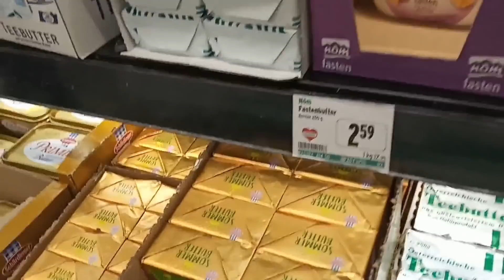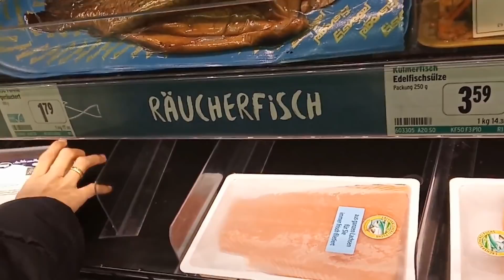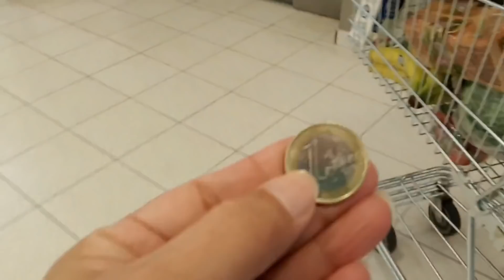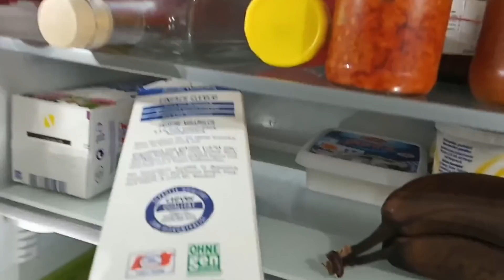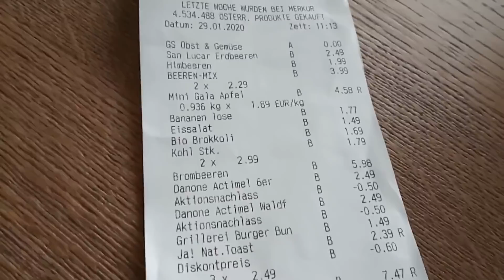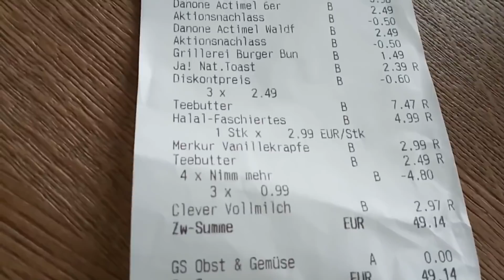SUAMI BULE PERGI KELUAR NEGERI , JATAH BELANJA ISTRI 300 EURO SAJA